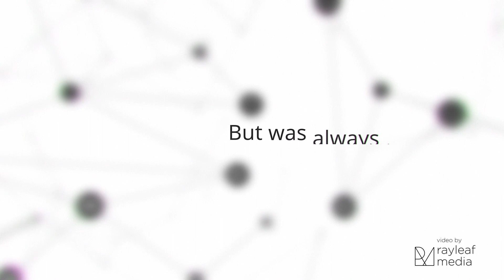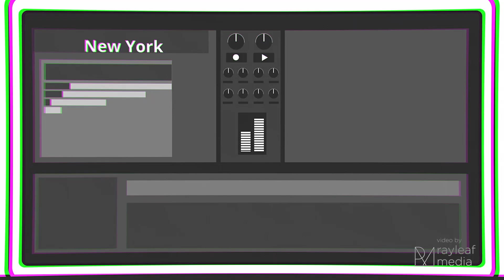Artsmesh Trailer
Artsmesh: presence engineering for complex networked scenarios. UI for jack audio router, jacktrip, syphon video mixer, jacktrip, oscgroups, bonjour cluster, global mesher, map, youtube live, oAuth, live streaming, GNUSocial, network testing tools, chat, ipv6, NAT hole punching, user/group/project profiles, shared scores, shared group metronome, and more. Developed by Syneme and Detao